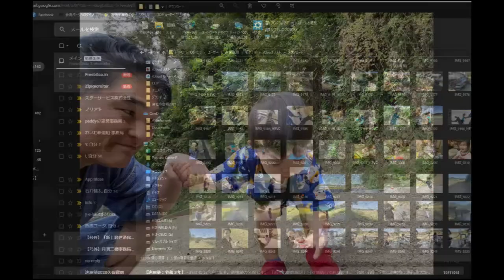【パパ活】第16話：写真で見る「パパ活スペシャル」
２３歳のお嫁さん。４０代の私・・・
「件名：速稼塾（あなたのお名前）」